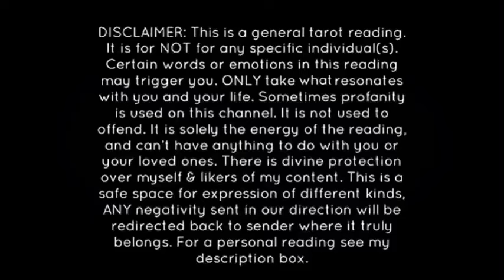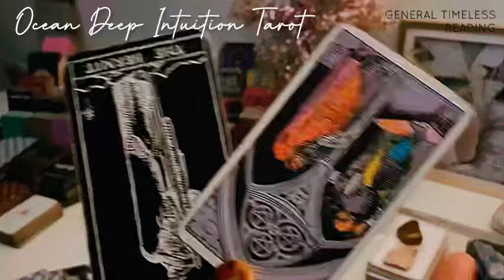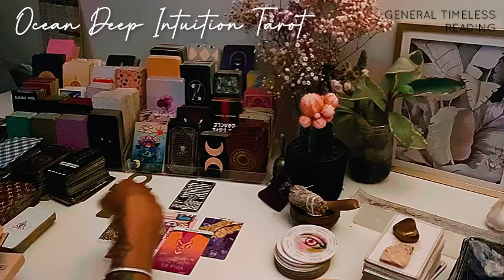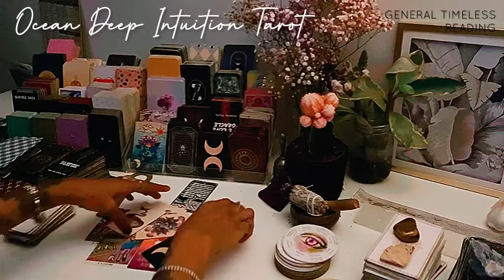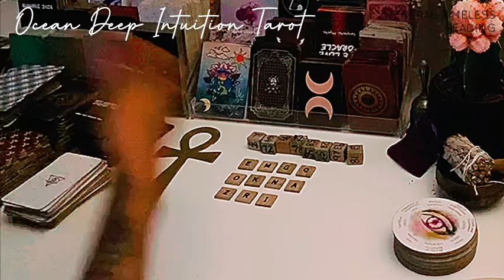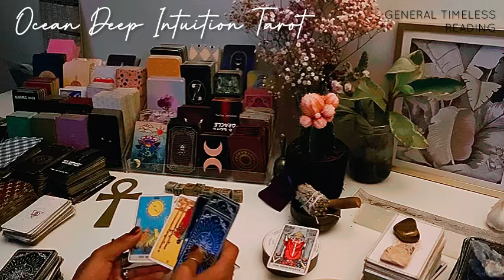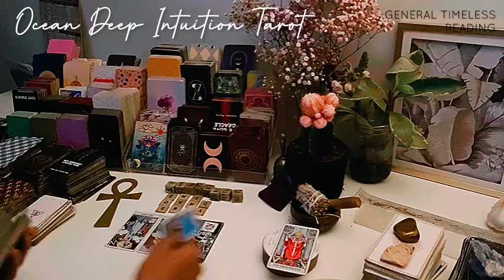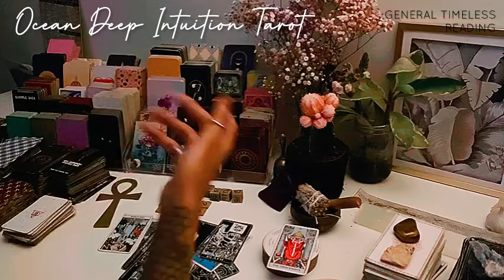GROUP THAT K* LLED UR LOVED ONE HAVING EN DINGS OR IN PRI SON THIS YEAR ⚖️